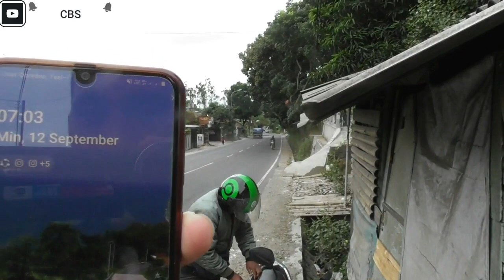Nanjak gunung Mandalawangi..garut Leles-Bandung Majalaya via Cijapati